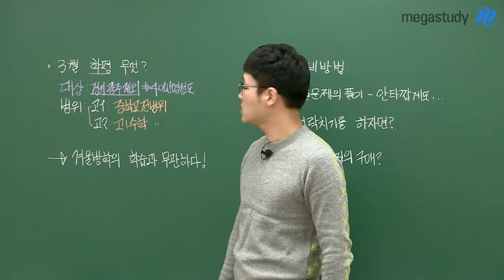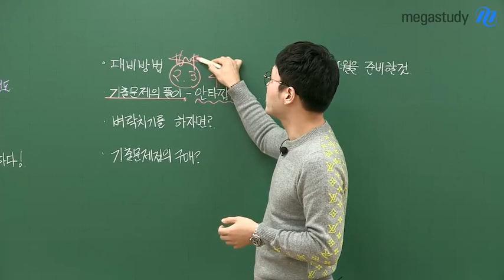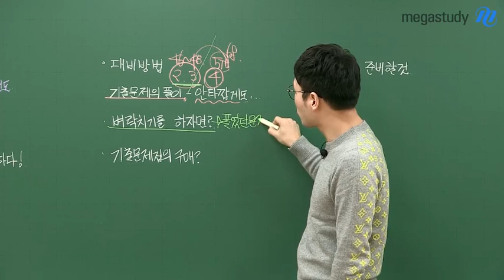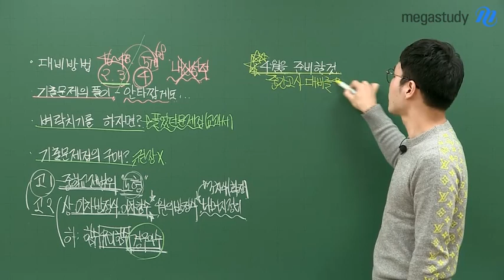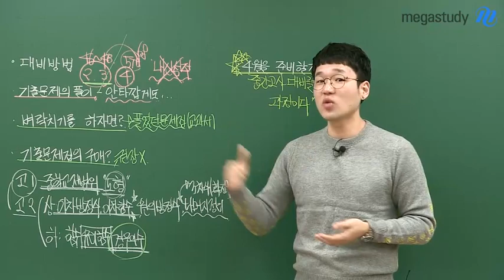[메가스터디] 수학 이현수 쌤 - 3월 학평, 다음 시험을 위한 중요한 준비과정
새학기 시작 후 치루는
첫번째 시험, 3월 학평

중요하지 않다고 생각해서
대충 넘어가는 것은 NO!

현수쌤이 알려주는
3월 학평 대비 방법

지난 일년동안 중요했던 수학 단원을
다시 한번 학습하자!

학평 결과에 상관없이
중간고사까지 흔들림 없는 공부가
필요하다는 것도 잊지 마세요~^▽^